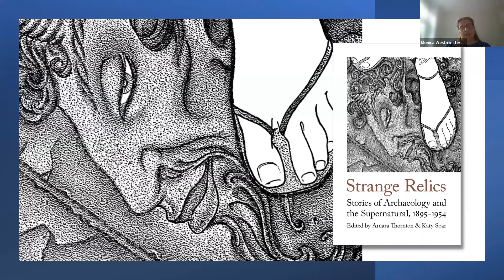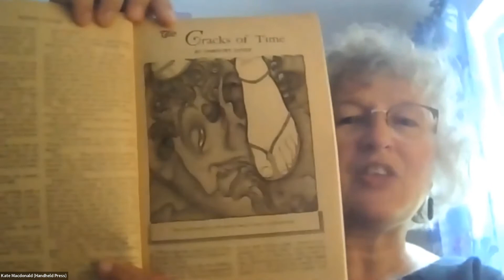Handheld Press: Archaeology & the Supernatural - online book talk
This event was recorded by Paddington Library on: 21 September 2022. This video is not captioned.

Westminster Libraries and Archives were delighted to host a series of talks with Kate Macdonald, historian and director of Handheld Press. Kate Macdonald will be in conversation with Amara Thornton and Katy Soar about the pitfalls of archaeology in literature and the detail of the digging in supernatural archaeological fiction.

The book, Strange Relics, edited by archaeological historian Amara Thornton and classical archaeologist Katy Soar is a new collection of classic stories about supernatural archaeological finds. To be published on 20th September, the authors and stories range from the well-known to the new and surprising.

Westminster Libraries and Archives regularly hold events, talks and workshops for adults and children. See other events happening and book your place through Eventbrite

Sign up for the Westminster Libraries and Archives monthly newsletter to get notification of all our upcoming events

For more information about Westminster Libraries and Archives, please visit our libraries